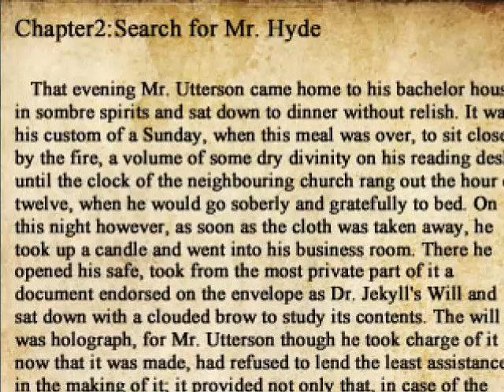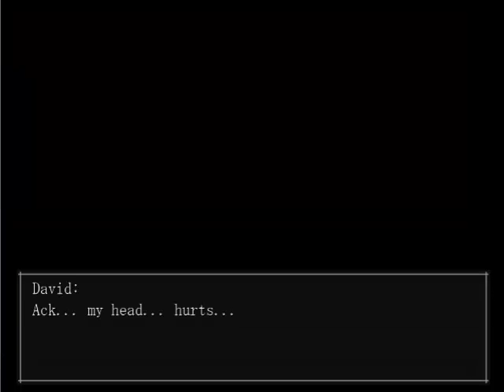Natsumi plays The Crooked man part 5 - I KNOW YOU CUTE, GO AWAY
part 5 of The Crooked Man.

The link to download this game can be found here, enjoy!